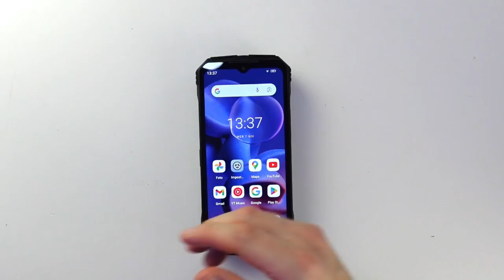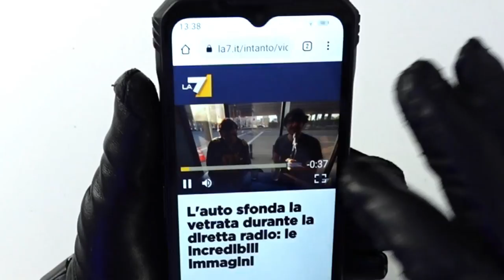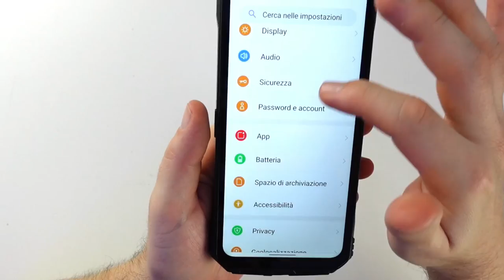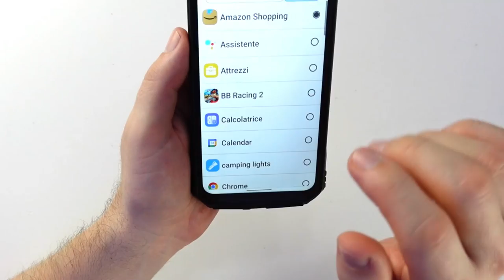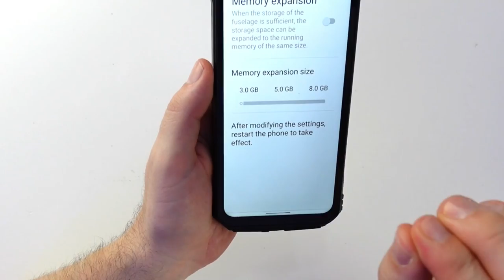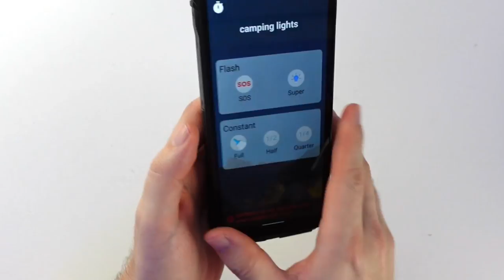DOOGEE S100 PRO unboxing batteria 22000 mah recensione scheda tecnica doogee S100 Pro night vision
Doogee S100 pro test e recensione batteria da 22000 mah / smartphone rugged doogee s100 pro unboxing review night vision / doogee s100 pro scheda tecnica e prezzo
OFFERTA ALIEXPREES:

OFFERTA AMAZON👇

ARTICOLO COMPLETO: 👇

SCHEDA TECNICA:
Sistema Operativo Android 12 / Processore Octa-Core MediaTek Helio G99 con frequenza fino a 2,2 GHz (6nm) / Schermo touchscreen da 6,58’' FHD+ (2408*1080) / Frequenza di Refresh: 120 Hz / 12 GB di RAM Espandibile fino a 20 GB / 256 GB di ROM Espandibile fino a 2 TB con Micro SD / Batteria da 22000 mAh con Ricarica Rapida da 33W/ Fotocamera Posteriore: 108 MP + Ultra-Grandangolare da 130° e Macro da 16 MP / Night Vision Sony da 20 MP / Fotocamera Frontale Sony da 32 MP / Doppio Altoparlante/ NFC / Gorilla Glass 5 / Certificazioni di resistenza: IP68, IP69K, MIL-STD-810H / Sensore Impronte Digitali Laterale / Pulsante Personalizzabile / Bluetooth 5.2 / Dual SIM /Luce LED da campeggio da 3W

DOTAZIONE BASE:
1 x Doogee S100 PRO
1 x Alimentatore Type-C
1 x Cavo Type-C – Type-C
1 x Pellicola per Schermo + Accessori Installazione
1 x Manuale Utente comprensivo di lingua italiana

NIGHT VISION:
S100 Pro monta una Fotocamera Night Vision SONY® IMX350 da 20MP dotata di 2 Infrarossi e in grado di cogliere dettagli al buio anche fino a 15m.

BATTERIA:
Con la sua gigantesca batteria da 22000mAh, Doogee S100 Pro garantisce 1536h di standby (64 giorni), 33 h di streaming, 100 h di chiamata,  33 h sul web e 94h di musica. In più, con la ricarica rapida da 33W, raggiunge il 60% in soli 60 minuti!

RESISTENZA:
Doogee S100 Pro, che monta il Corning Gorilla Glass 5, ha superato tutti i test di resistenza ottenendo le certificazioni internazionali IP68, IP69K, MIL-STD-810H. Inoltre, grazie alla sua struttura e componenti in metallo, può funzionare normalmente tra i -55 °C e i 70 °C.

DIMENSIONI:
Altezza: 178,5 mm
Larghezza: 83,1 mm
Spessore: 17,9 mm
Peso: 499 g

COLORI:
Doogee S100 PRO è disponibile in 3 versioni: Gold, Grigio e Nero

●▬INDICE ▬●
0:00 INTRODUZIONE
1:14 UNBOXING
1:49 ANALISI TELAIO
3:35 TEST GUANTI
4:23 TEST AUDIO
5:06 SCHEDA TECNICA & FUNZIONI
8:58 TEST CAMERA & NIGHT VISION
10:50 TEST GAMING & CONCLUSIONI FINALI